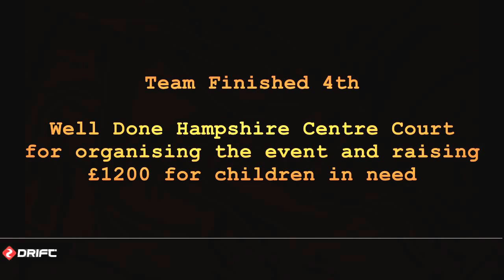Children in Need - Hampshire Centre Court Karting Event - 2015-11-12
Hampshire Centre Court & Spa
2 Hour Endurance Tag Team Karting Event in aid of Children in Need at Basingstoke Absolutely Karting - 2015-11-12